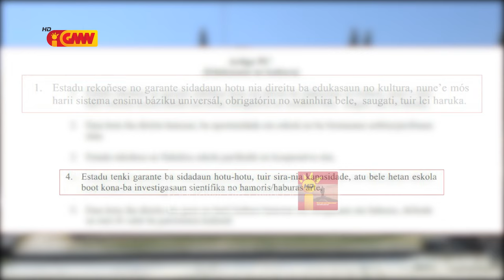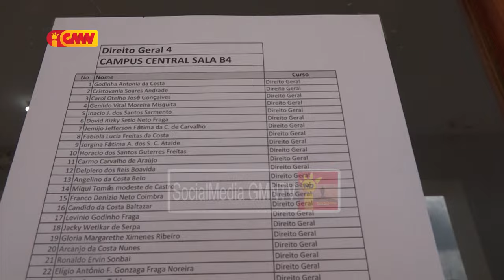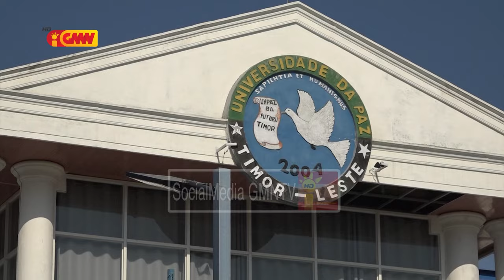Benefisiariu Bolsa Hakbi'it balun iha ameasadu bele lakon sira nia estudu...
Benefisiariu Bolsa Hakbi'it balun iha ameasadu bele lakon sira nia estudu tamba Governu desidi revoga programa Bolsa hakbiit ba Bolsa Parsial